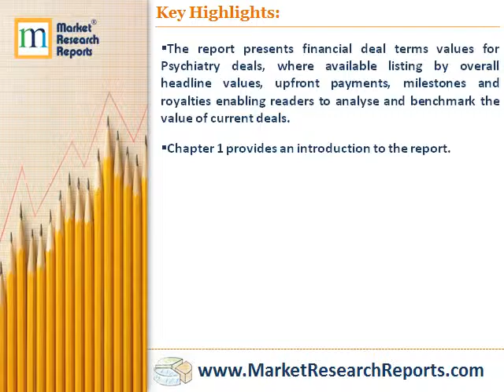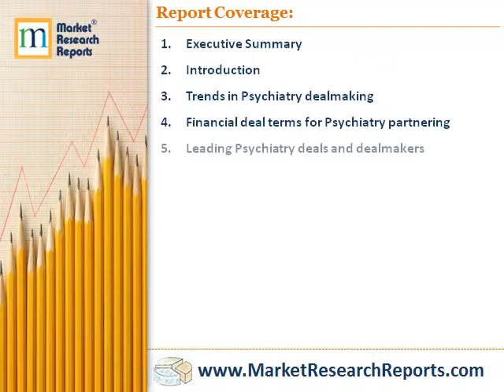Global Psychiatry Partnering 2010-2016: Deal trends, players and financials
Market Research Reports, Inc. has announced the addition of “Global Psychiatry Partnering 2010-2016: Deal trends, players and financials” research report to their offering.